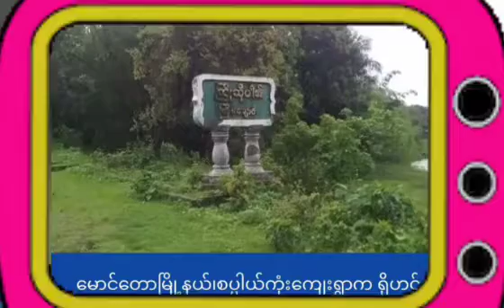Rohingya News 16/8/2023/Welcome ROHINGYA .M.TV.News